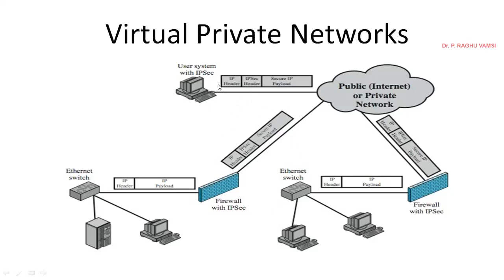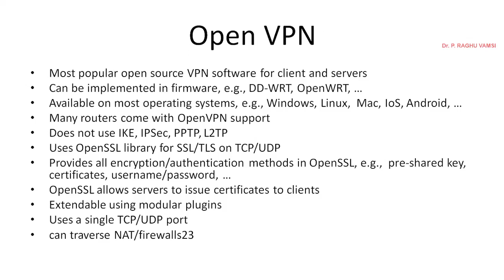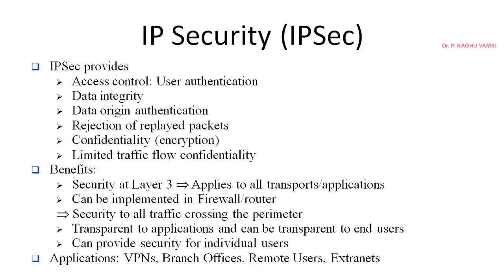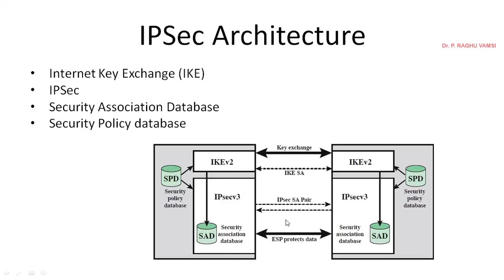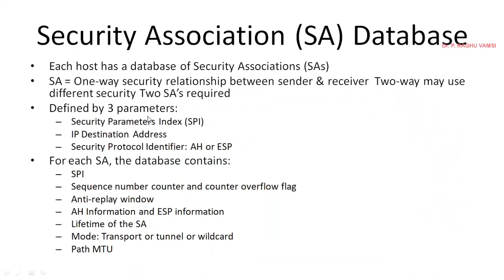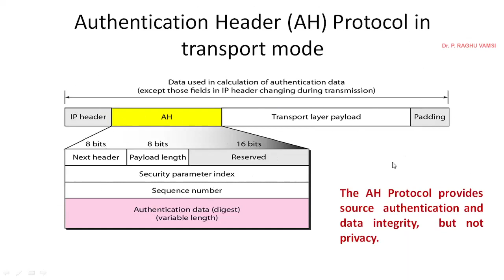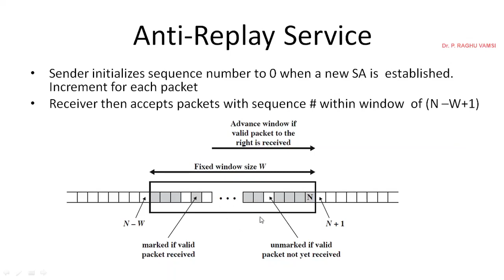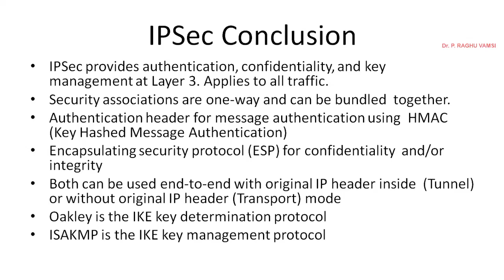68 IPSec (Internet Protocol Security) | Secure Network Protocols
68 IPSec (Internet Protocol Security) | Secure Network Protocols